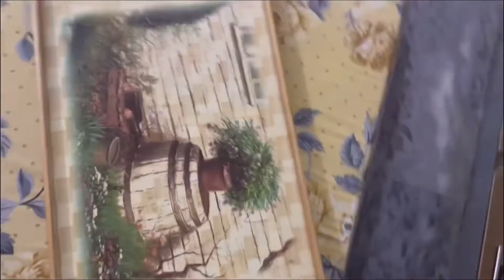Naimal ki hoii Tind. || Mahan Vlogs